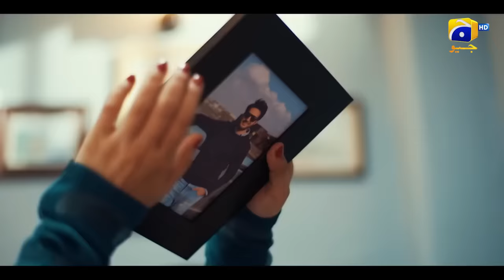Ghaata | 𝐓𝐫𝐚𝐢𝐥𝐞𝐫 | Starting from 15th Jan | Ft. Adeel Chaudhry, Momina Iqbal | Har Pal Geo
Falling in love is easy, but proving and maintaining that love despite differences is a challenging journey. 7th Sky Entertainment's latest drama serial unfolds a story highlighting the beauty of love and its potential for destruction.

Coming soon only on Geo Entertainment!

7th Sky Entertainment Presentation
Producers: Abdullah Kadwani & Asad Qureshi
Director: Asad Jabal
Writer: Abida Manzoor Ahmed
Cast: Adeel Chaudhry, Momina Iqbal, Mirza Zain Baig, Suqaynah Khan, Usmaan Peerzada, Sajida Syed, Seemi Pashah, Munazzah Arif, Sadaf Aashan, Mohsin Gillani, Rashid Farooqui